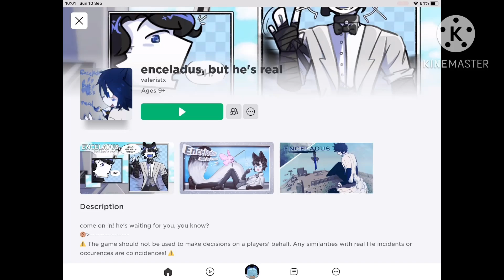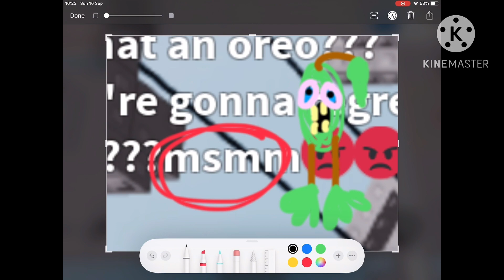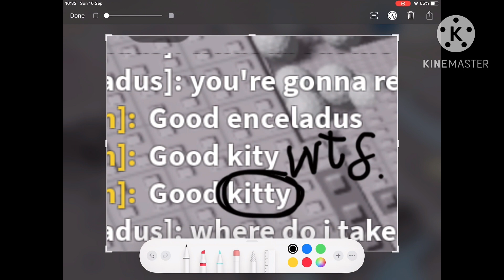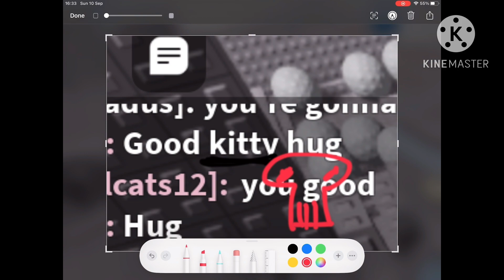trolling Enceladus simps on roblox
stuff trooler has to say:
just another trolling vid cause I haven’t done one in awhile￼

stuff used to make this:

- picsart(thumbnail)

- kinemaster(music)

my old msm friend code:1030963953LN

my new msm friend code:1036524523JD

my dof friend code:RVNQ38T5

               ☻ ᵗʰᵃᵐᵏˢ ᶠᵘʳ ʷᵒᵗᶜʰⁱⁿᵍ,ᵍᵘᵈᵇᵘʸ!